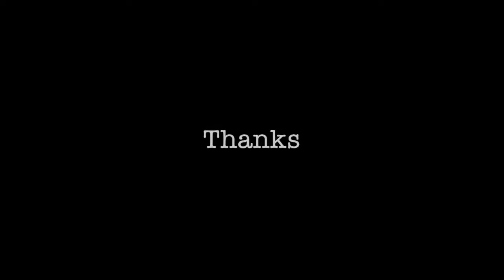Solos Condensed (Fortnite Console Gameplay)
This is a whole Solos game, but I cut out the long and boring parts. You miss no action so sit back and enjoy.

I stream every night for 2-6 hours so follow me to not miss any action